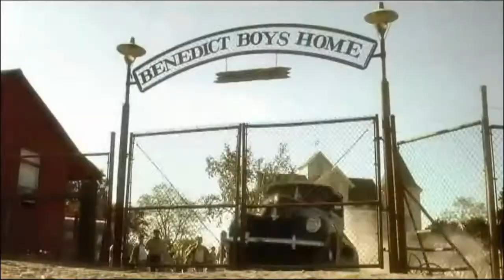Cinefamily Shout Trailer